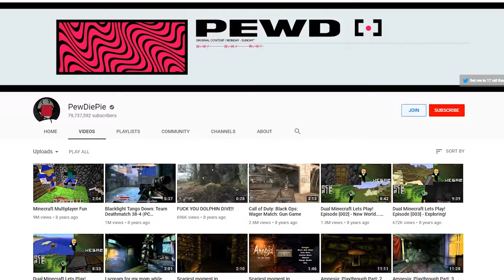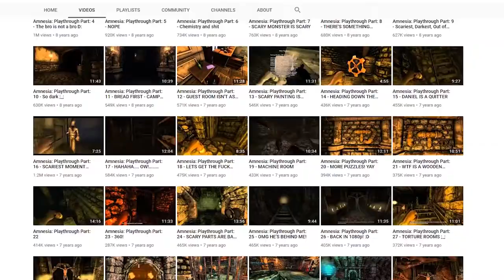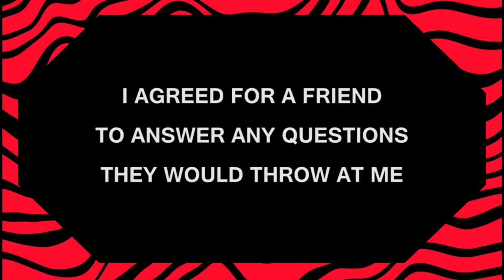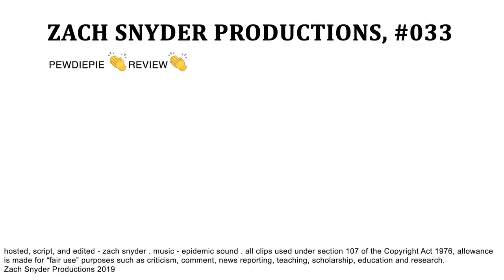Pewdiepie 👏 REVIEW 👏| YOUR EVERYDAY NERD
YEN #033 - Pewdiepie has gotten millions of subscribers in the past few months, so a lot of people are probably wondering - how do I start watching pewdiepie?